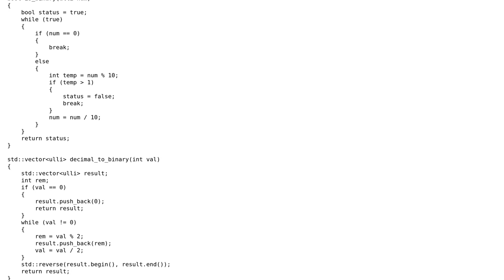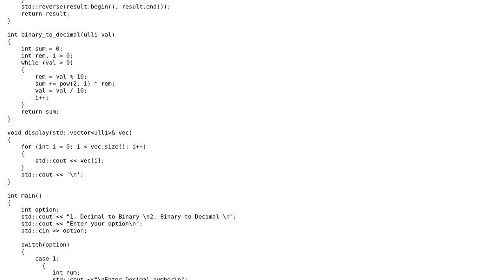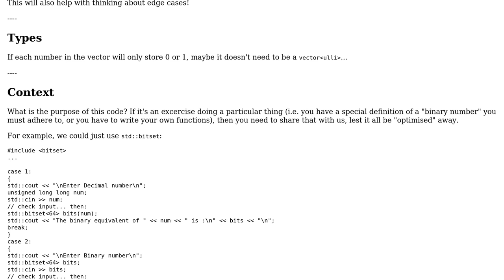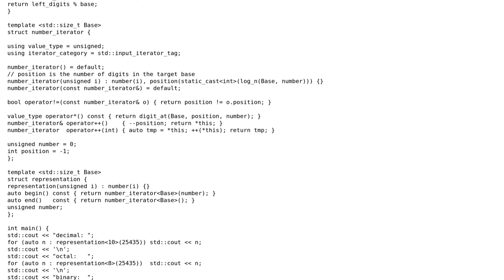Decimal to binary and binary to decimal convertor (2 Solutions!!)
Decimal to binary and binary to decimal convertor

With thanks & praise to God, and with thanks to the many people who have made this project possible! | Content (except music & images) licensed under CC BY-SA | Music | Images & others | With thanks to user user673679 user papagaga user coder user 200_success and the Stack Exchange Network Trademarks are property of their respective owners. You are responsible for your own actions.